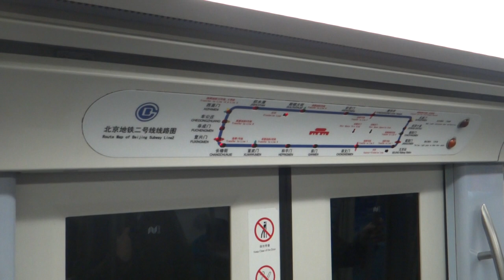CNR Changchun DKZ16 - Dongsi Shitiao to Chaoyangmen (Beijing Subway Line 2) 北京地铁2号线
Beijing Subway Line 2 is the inner Circle Line equivalent in Beijing. This line used to operate a variety of rolling stock (including one from Japan), but the current fleet is exclusively the DKZ16 model from CNR Changchun and Beijing Subway Rolling Stock Equipment